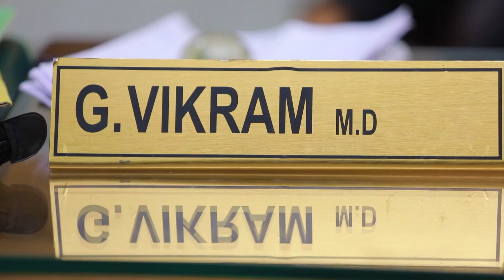என்ன ஆச்சு Vikram-க்கு ஒரு மாதிரியா இருக்காரு | Sandakozhi | Full Ep 116 | Zee Tamil | 21 Aug 23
Jyothi makes Ganeshan understand as he decides to find Aishwarya a suitor. Vikram is disappointed when Mahalakshmi decides to resign. Abhi, happy to know about it, shares her joy with Nandini.

Mahalakshmi and Vikram resent each other, but when their siblings fall in love, they unite to bring the two together despite all odds. Vikram, a rich man with an aggressive personality, locks horns with Mahalakshmi, a fun-loving woman. Problems arise when they are forced to get married to each other.

Show Name: Sandakozhi
Star Casts Name: Niyaz, Riya
Characters Name: Vikram, Mahalakshmi